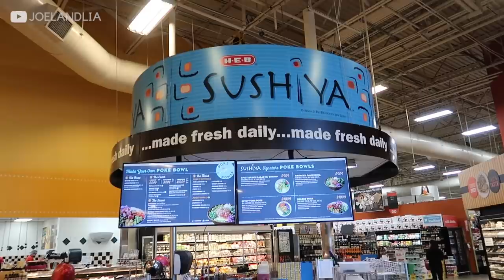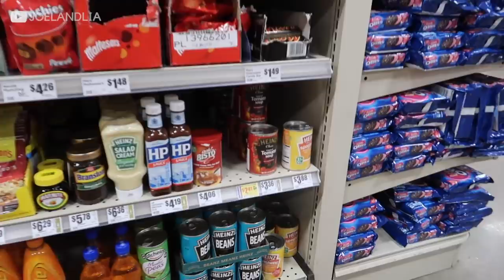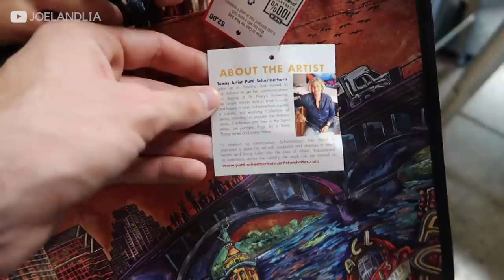🇬🇧BRITISH EXPLORE HEB FOR THE FIRST TIME 🇺🇸 | Texas Series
After seeing our Walmart video, HEB contacted us to see if we wanted to have a special tour of our local supermarket! So of course we said YES! Thank you so much to HEB for showing us round and giving us the Royal treatment! Have you guys ever been to HEB?

*FILMING EQUIPMENT
FREE J&L WELCOME PACK: goo.gl/forms/zTlSE3lEx6M54Txt2
GET £25 AIRBNB CREDIT: airbnb.co.uk/c/joell2886
*OUR AMAZON SHOP